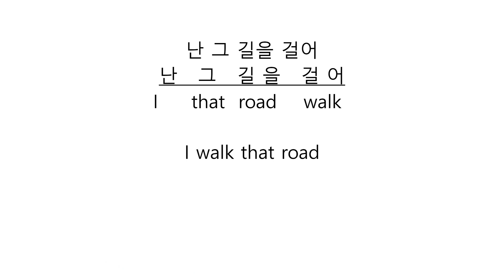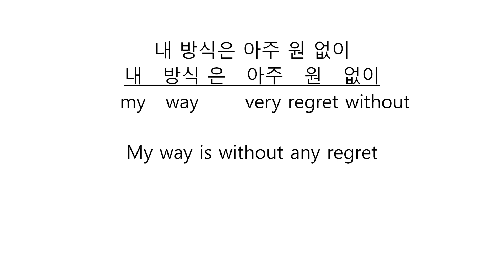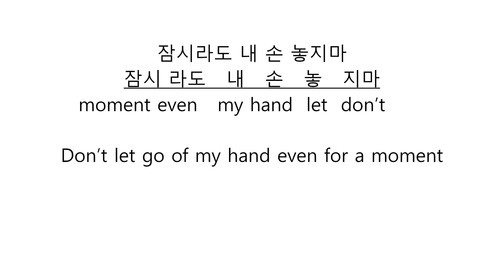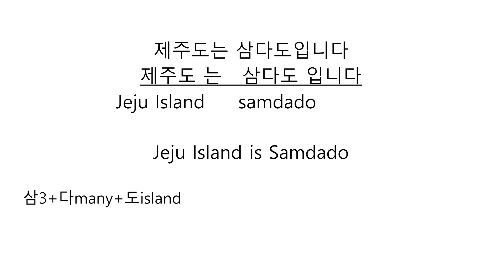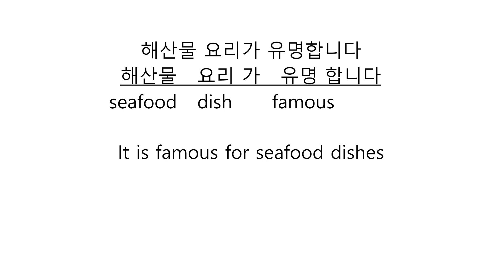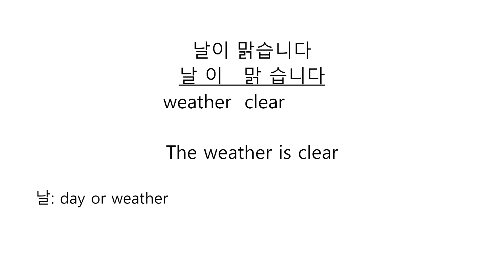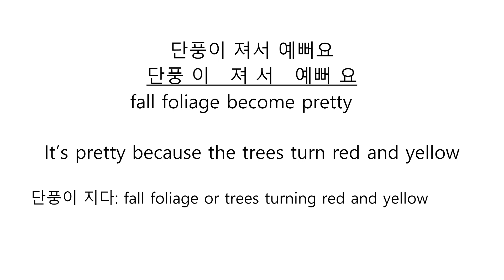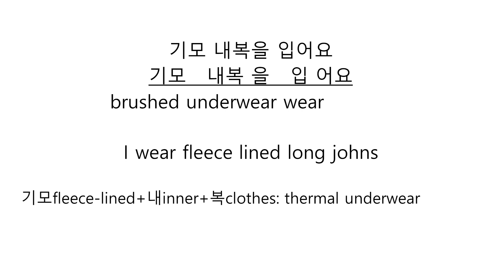"Learn Korean Language in 30 Minutes : English to Korean Alphabet Tutorial(Lesson 44)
Korean language lessons for beginners | Free Online Course for Korean | How to Learn Korean Series

Welcome to Lesson 44 of our Korean language series! In this 30-minute tutorial, you'll learn how to read and write the Korean alphabet (Hangul) and get essential tips for mastering the Korean language quickly and effectively. Whether you're a beginner or looking to brush up on your skills, this video is perfect for you. Join us and start your journey to fluency today!

Ready to take your Korean language skills to the next level? In this lesson, you'll learn essential vocabulary and grammar structures to help you master the language. Best of all, this online course is completely free! Join us now and improve your Korean in just minutes!

Unlock the secrets of the Korean language with our state of the art video lessons: "Learn to Speak Korean in Minutes | Learn Korean Grammar - Easiest way to learn Korean." 🇰🇷✨ Whether you're a beginner or looking to brush up on your Korean language skills, we've got you covered!

Join us as we break down the fundamentals of the Korean language system and guide you through the easiest and most efficient method to master it in just minutes. Say goodbye to confusion and hello to confidence as we demystify the Korean language. Don't miss out on these essential lessons for anyone eager to dive into the rich world of Korean language and culture.

Speak fluent Korean in 100 Hours!
No Textbook! No Memorization! Learn Korean fast and easy!
Easiest grammar you’ll ever learn! Speak like a native, just by repeating after the narrator.

You will speak almost 5,000 phrases and sentences in just 100 hours!
You’ll sing your favorite K-pop songs in just minutes!

First time visitors, please view the Introductory video to understand the methodology, Read Korean Letters and Alphabets in 10 Minutes as well as Pronunciation in 10 Minutes.